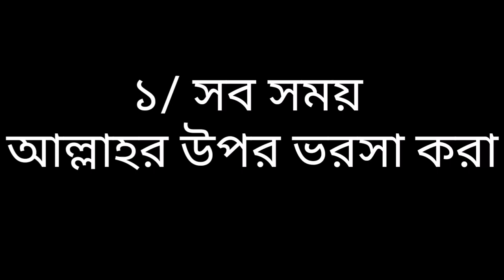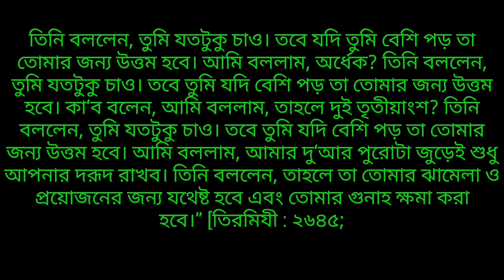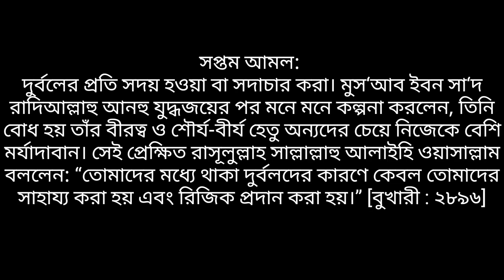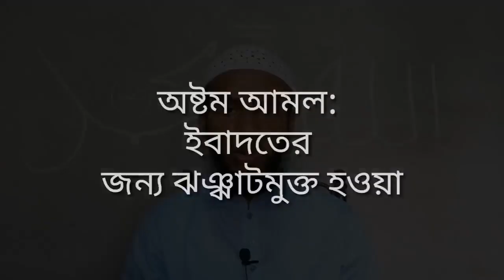অভাব দূর হওয়ার ১০ টি দোয়া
অভাব দূর হওয়ার ১০ টি দোয়া বাংলা উচ্চারণ ও অর্থ সহ